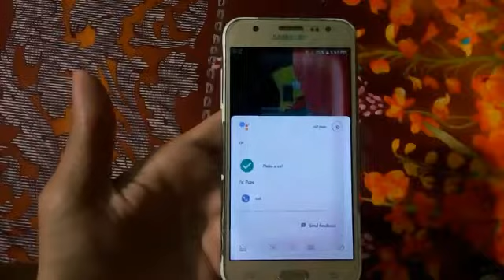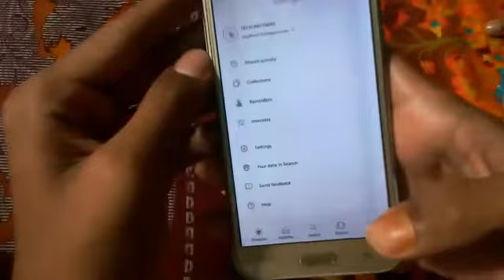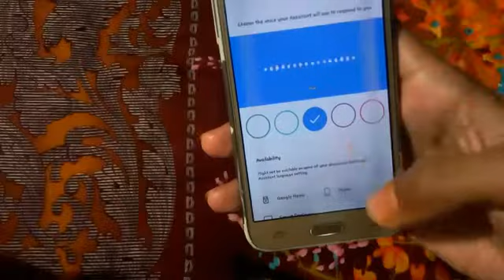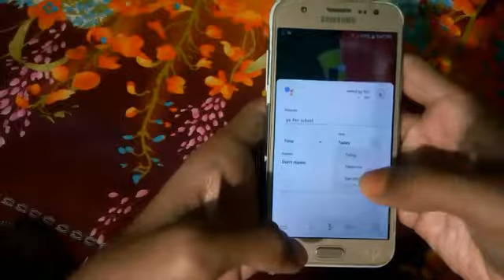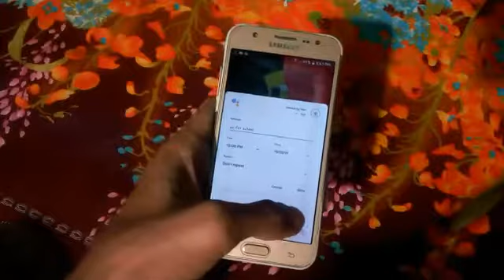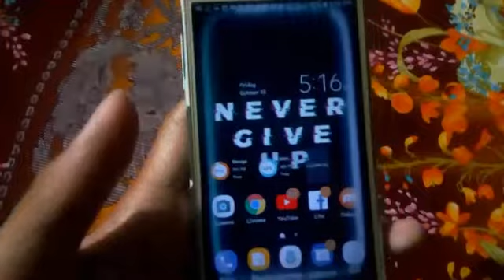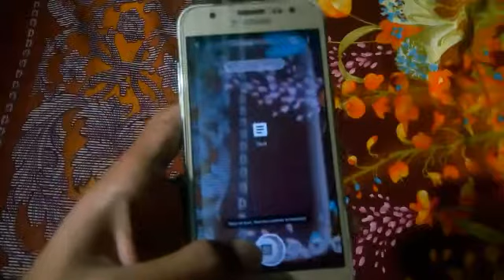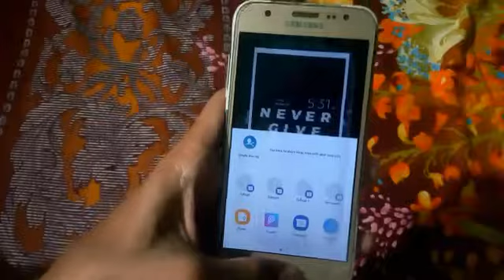Google assistant tricks:গুগল এসিসটেন্ট এর ট্রিক্স 2019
Hello friends in this video, I am going to show you.Google assistant Amazing 10 tricks in bangla.So guys see this video to end.And if you are new in our Channel, then subscribe our Channel and press the Bell icon for more latest new tech videos.

বন্ধুরা আজকে ভিডিওটিতে আমি আপনাদেরকে দেখাবো গুগল এসিসটেন্ট এর চমৎকার দশটি ট্রিক্স তো বন্ধুরা ভিডিওটি শুরু থেকে শেষ পর্যন্ত দেখতে থাকুন আর আপনারা যদি আমার চ্যানেলে প্রথম এসে দেখেন তাহলে আমাদের চ্যানেলটিকে সাবস্ক্রাইব করুন এবং পাশে থাকা বেল আইকনটি বাজিয়ে দিন